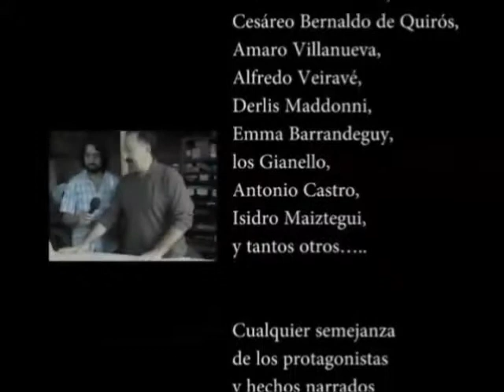Nora y "Juana"- Segunda parte